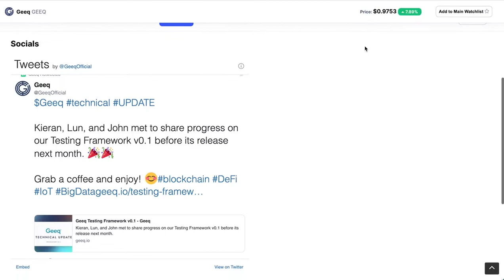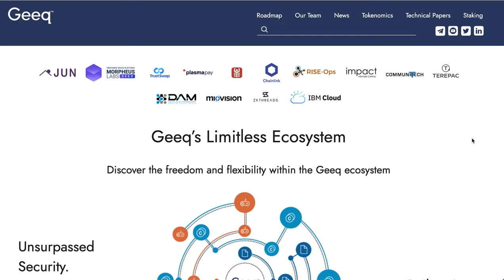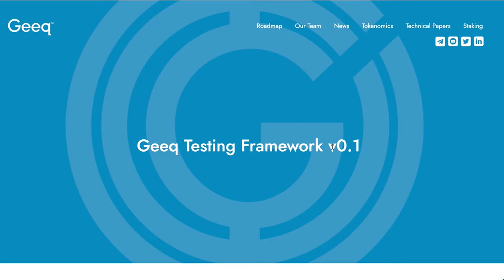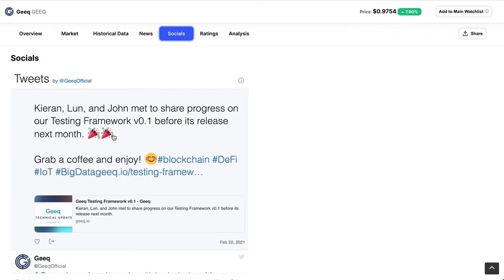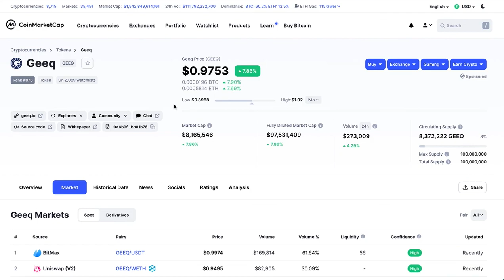GEEQ Token Price Analysis 2021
Welcome to another Good Morning DeFi special where we will explore GEEQ Token Price Analysis 2021.